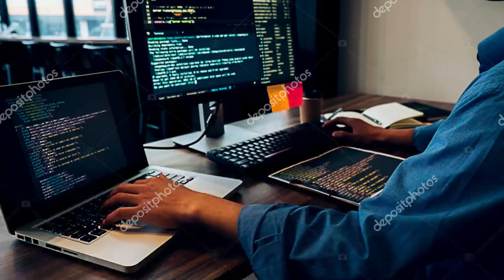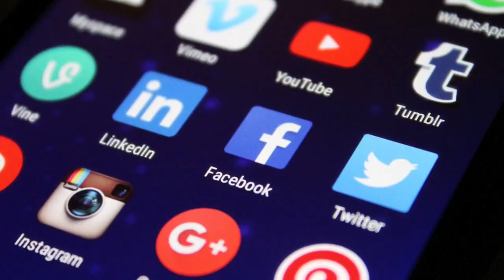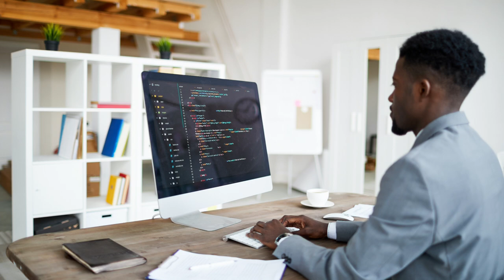AI की पूरी जानकारी हिंदी में (Artificial Intelligence) ? 5 Lakh New Jobs opening in AI with 1 CR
Maine is video me btaya h ki AI artificial intelligence ke bare me ki iska future , career and scope kitna h and recent me kitni job opening h abhi and kitna package mil sakta h full detail me hindi me discuss kiya h i hope aapko video acha lage thanks AI की पूरी जानकारी हिंदी में (Artificial Intelligence) ? 5 Lakh New Jobs opening in AI with 1 CR

Thanks.